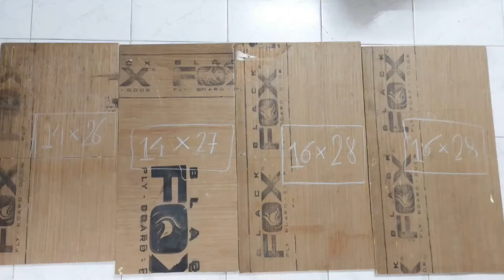Making enclosure for dual 12" inch subwoofer || perfect for car (part-2)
♦️ WhatsApp group for BASS lover

दोस्तों  इस  वीडियो  में   मेने  बताया  हे  की आप कैसे प्लायवुड से बहतरीन enclosure बना सकते हो जिसमे दो 12 inch के सबवूफर लगा सकते हे  उम्मीद है की आपको ये वीडियो  पसंद आएगी.

* Dead हो चुकी POWER BANK को नया बनाये सिर्फ 15 रूपये में  | HOW MAKE POWER BANK.

* HOW TO RESTORE,REPAIR DESK LIGHT | बंध हो गए  स्टडी लेम्प को बनाये नए से भी तगड़ा 👍👍👍

*HOW TO MAKE 9000 MAH POWER BANK | 30 रूपये में बनाये 9000 MAH का POWERBANK 2 amp output के साथ  😱😱😱

*18650 lithium Ion cell in just 15 rupees | 3000 mah original lithium ion cell in very easy way 🤔😱

*किसी भी BLUETOOH SPEAKER मे टूटे हुए चार्जिंग सॉकेट को नया करे सिर्फ 40 रूपये मे .😱😱😱

*बंध या ख़राब हो चुकी लाइट को ऐसे बनाये नए से भी ज्यादा fetures वाली मुफ्त में...

*इस video को देखे बिना नया home theater मत लेना  | making 5.1 home theater | 6"5 inch woofer.

*पुरे youtube पर पहेली बार। अब एक साथ दो होंगे कनेक्ट | how make must have gadget.

*how make Bluetooth speaker with 13 hour battery backup || dead jbl CHARGE 3 convert into PAM8403

*touch sensitive light convert || cell वाली कोई  भी चीज को बनाये Rechargeable मात्र 4o रूपये मे..

*(0-36V & 0-10A) || how to make variable power supply || ऐसा Power Supply आपने कभी नहीं देखा होगा ||

*एक बार जरूर देखे | tpa3116d2 के साथ 12"inch bass tube और 10"inch speaker |क्या कार में लगा सकते हे ?

*200 w Output || ये पावर सप्लाई लगाके Car Stereo अब बजाये घर पे || how use Car Stereo at home .

*how to use boost and buck converter module || Every detail  about boost and buck converter module

*इस circuit का use करके घर पे बनाये Bluetooth speaker only in #149 || diy Bluetooth speaker circuit..